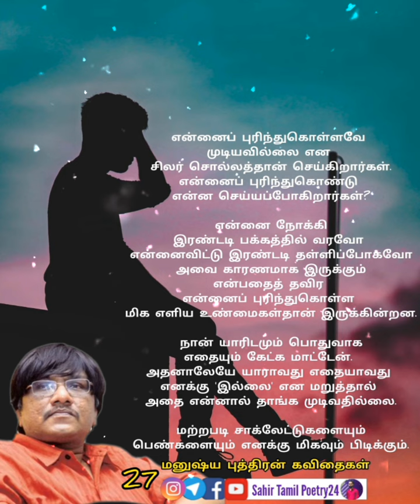மனுஷ்ய புத்திரன் கவிதைகள் | 27 | manushyaputhiran kavithaigal | manushya puthiran poems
மனுஷ்ய புத்திரன் கவிதைகள்..
கவிதை 27

🎯Thanks for Wonderful Resources:
 © original poems content:
மனுஷ்ய புத்திரன்

Edits & Mixing: Muhamed Sahir

© All Edits & Video Clips owned by Sahir Tamil Poetry24
(Poems credit மனுஷ்ய புத்திரன்)

(Background Music & Background Original Photos Credit Respective Instagram Creators & Owners)